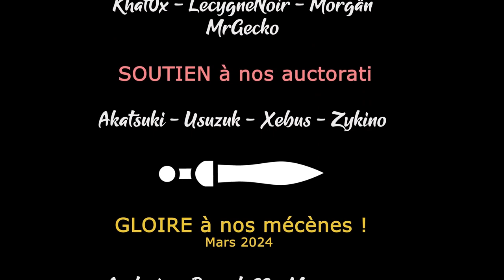RIMWORLD - Ep05 - Un Noël emplumé [FR]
A l'occasion de la sortie du DLC Anomaly, la commu Rimworld FR organise un concours pour le streamer le plus malin !

🔑  : Merci à Ludeon Studio !

- Ardarin
- Broudaff
- Le Baron d'Onyx
- Mallevin
- Mangazore
- Mazamara
- Zmoi6